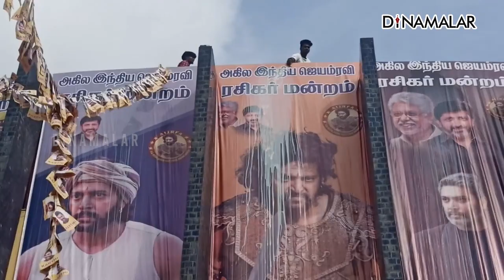ரசிகர்களுடன் சேர்ந்து ps -2 படத்தை FDFS காண வந்த நடிகர் ஜெயம்ரவி!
ரசிகர்களுடன் சேர்ந்து ps -2 படத்தை FDFS காண வந்த நடிகர் ஜெயம்ரவி!ps -2